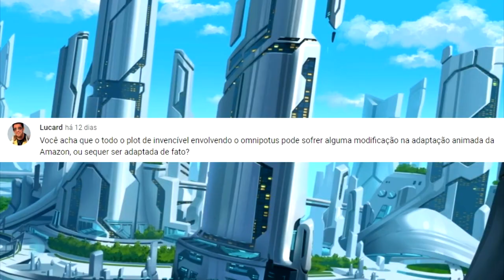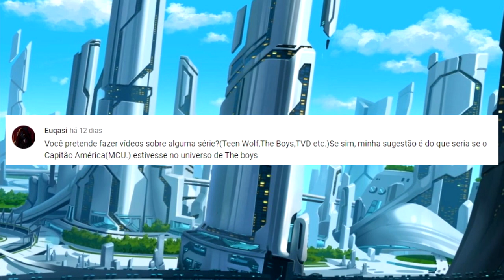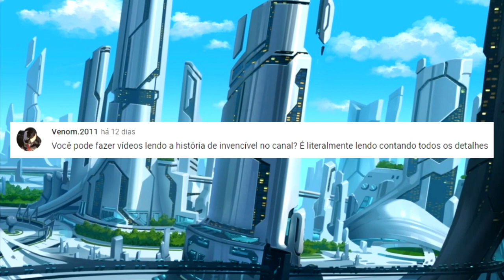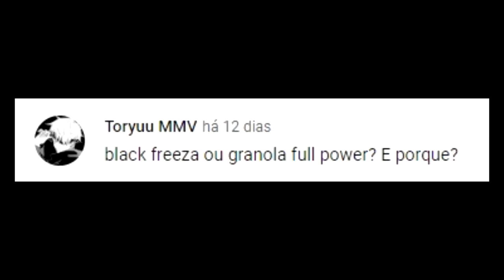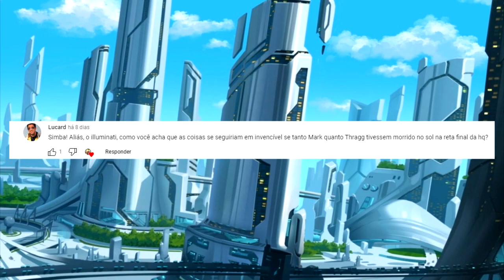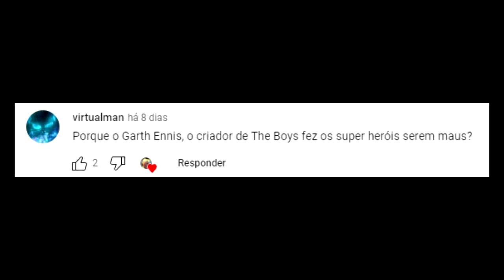E SE INVENCÍVEL E THRAGG MORRESSEM NO SOL?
Salve, hoje um vídeo especial para mim, respondendo algumas perguntas de vocês sobre quadrinhos ou o próprio canal, falando de Invencível, Marvel, The Boys, Star Wars, e outras coisas!